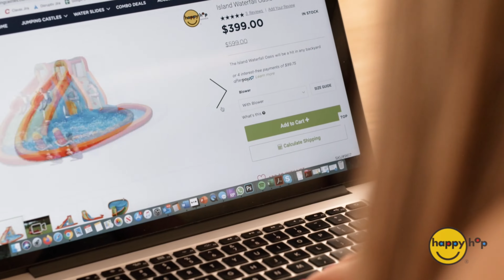Happy Hop Hit Me Party